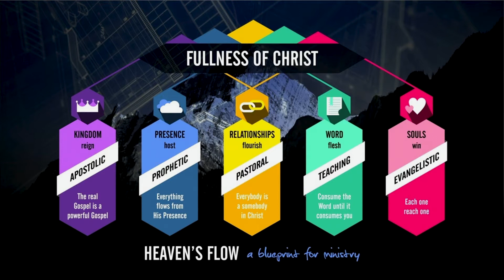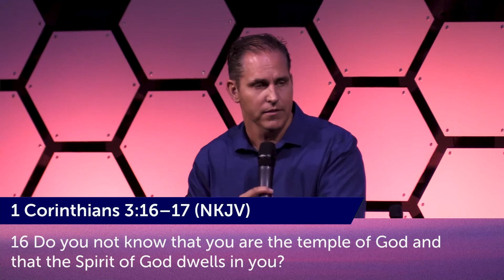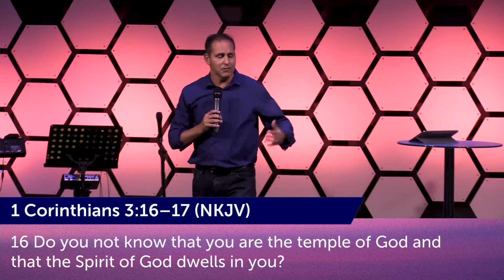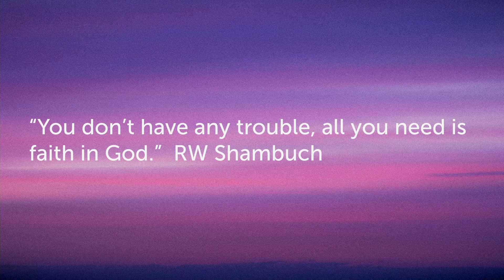Healing To Hearts and Bodies | Andre Kruger | Shofar East London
Does God still do healing miracles? In this message, Andre Kruger shares multiple faith stirring testimonies of people that Jesus recently healed. He also gives biblical context for why you can trust God for healing you or healing through you.